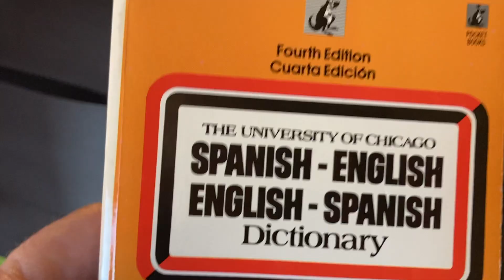Search for Sandvich: Covert Ops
Sniper and the Administrator travel to Perú!